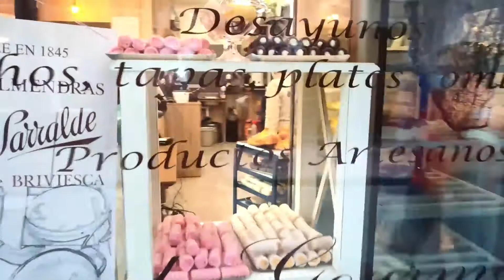SARRALDE, LA PASTELERIA SIN SECRETOS HUESOS DE SANTO Segunda parte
Segunda y última parte de la elaboración de Huesos de Santo en Sarralde Plaza